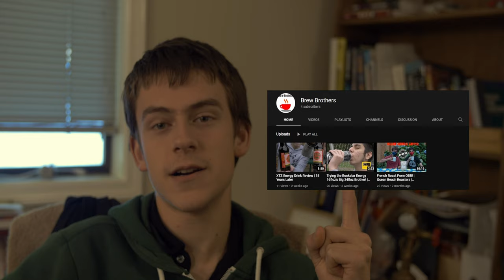Im back.... and In 4K!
Ive been working on this for a while. CMS has been developing and I got a gh4 to get 4k footage.